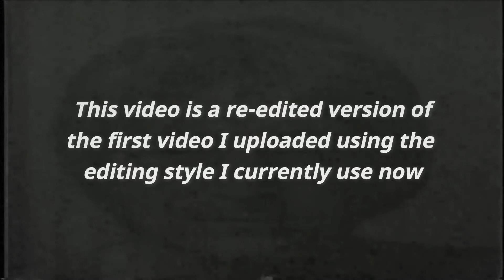Trying The NEW SKYWARS On Hive!... Revisited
Hello everyone, this is a re-edited version of the first video I uploaded and edited it to the style I use now.